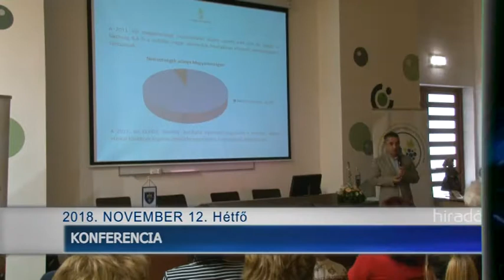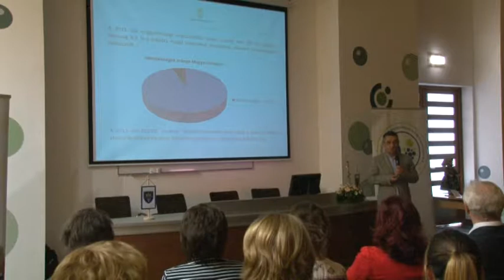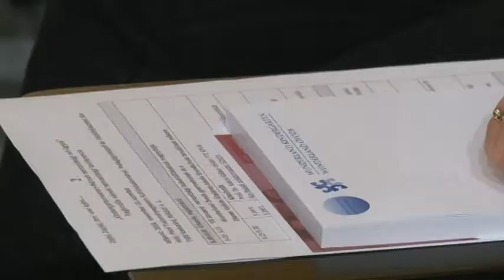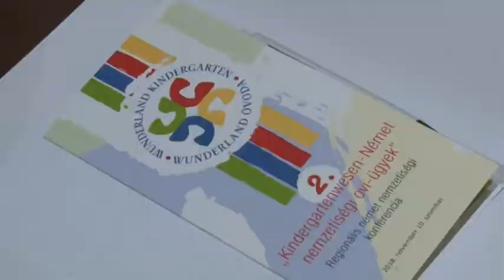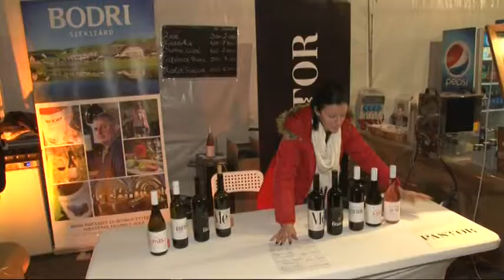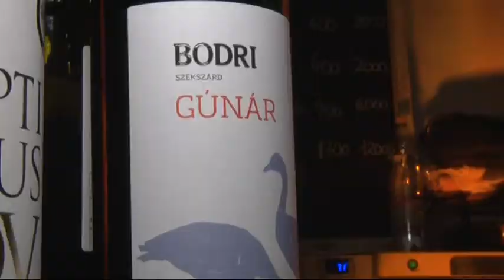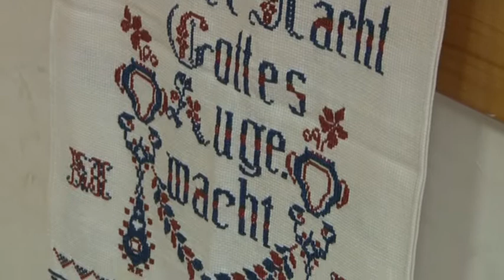Tolnatáj Televízió - Híradó 20181112